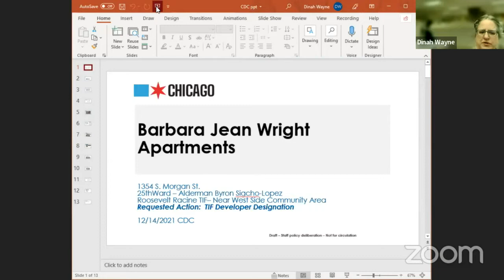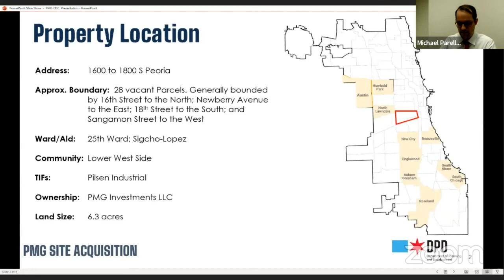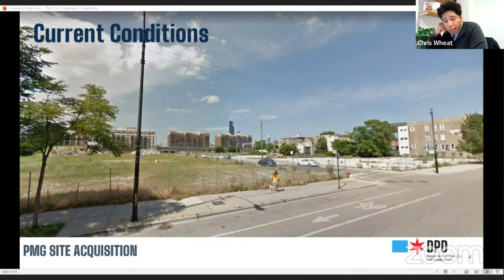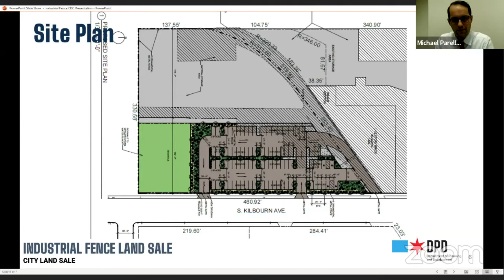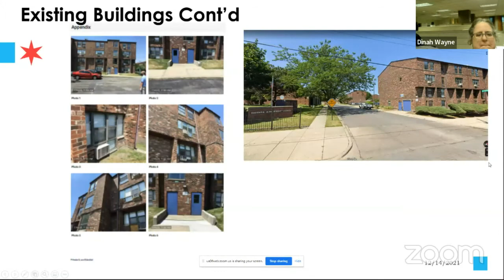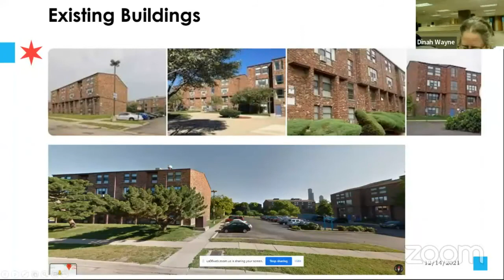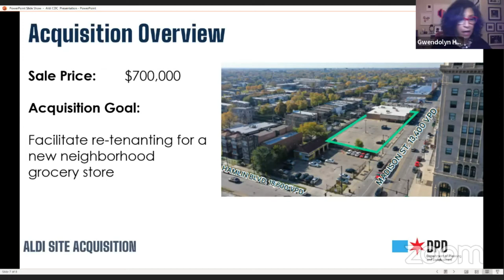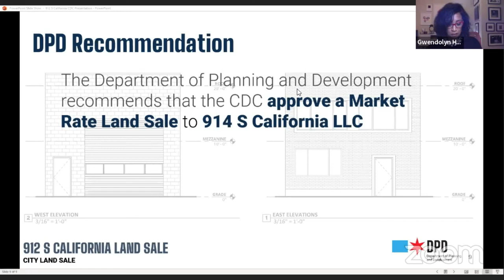Community Development Commission: Dec. 14, 2021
The Community Development Commission of Chicago met virtually on Dec. 14, 2021.